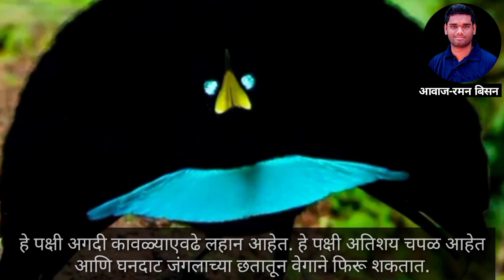greater lophorina | greater lophorina mahiti | greater lophorina pakshi | greater lophorina bird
Hi

Friends, In Today's Video I Have Told You About greater lophorina greater lophorina mahiti greater lophorina pakshi greater lophorina bird This Topic In Marathi, I Hope You Will Like This Video Very Much. Thank You So Much...

Original Credit- Voice & Edited By Raman Bisan

Your Queries-
greater lophorina
greater lophorina pakshi
greater lophorina mahiti
greater lophorina bird
greater lophorina pakshi chi mahiti
greater lophorina vishay mahiti
greater lophorina pakshi vishay mahiti
greater lophorina pakshanchi mahiti
greater lophorina pakshi mahiti
greater lophorina pakshi mahiti marathi
greater lophorina pakshi
lophorina pakshi
greater lophorina mahiti marathi
greater lophorina badal mahiti
greater lophorina chi mahiti
greater lophorina bird information in marathi
greater lophorina information in marathi
greater lophorina bird in marathi
ग्रेटर लोफोरिना विषयी माहिती
ग्रेटर लोफोरिना पक्षी विषयी माहिती
ग्रेटर लोफोरिना पक्षी ची माहिती
ग्रेटर लोफोरिना ची माहिती
ग्रेटर लोफोरिना पक्षी
ग्रेटर लोफोरिना
ग्रेटर लोफोरिना पक्ष्यांची माहिती
ग्रेटर लोफोरिना पक्षी माहिती
ग्रेटर लोफोरिना पक्षी माहिती मराठी
ग्रेटर लोफोरिना माहिती
लोफोरिना पक्षी

Raman Bisan
From- Ghatanji Maharashtra (India)